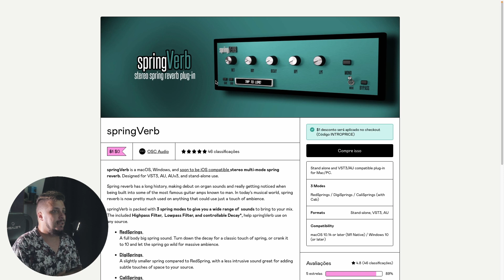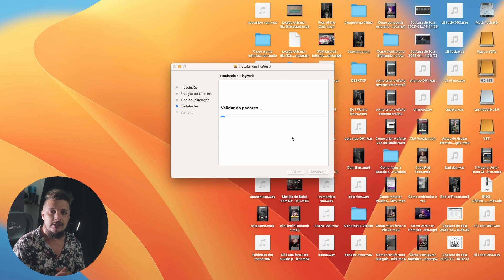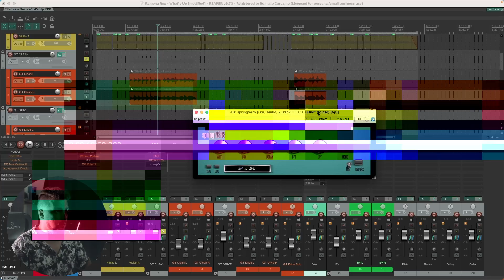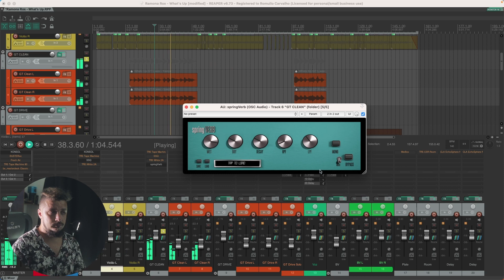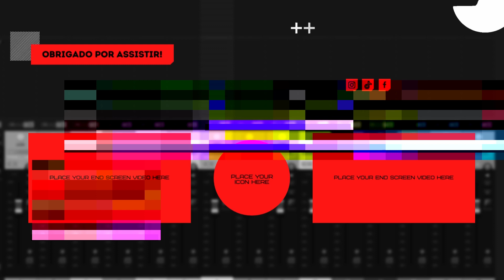OSC Audio SpringVerb GRÁTIS POR TEMPO LIMITADO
🔥MINI-CURSO GRATUITO PRODUZINDO EM 60 MINUTOS🔥
✅SEJA MEMBRO DO CANAL GRAVE VOCÊ MESMO✅
☑️ FAÇA PARTE DO NOSSO GRUPO NO TELEGRAM ☑️
Use o CUPOM: GRAVEVOCEMESMO
📧 Contato para Mixagem, Workshops ou Consultoria 📧